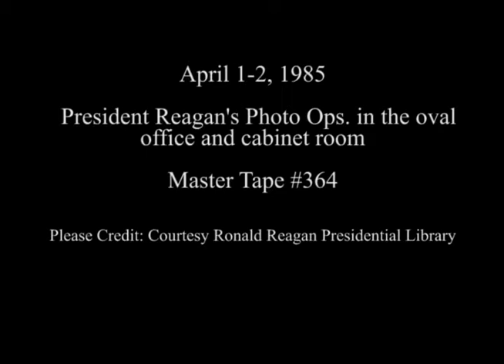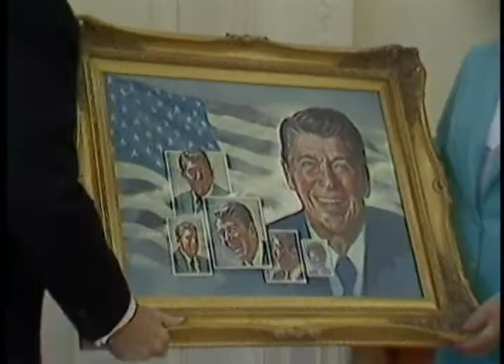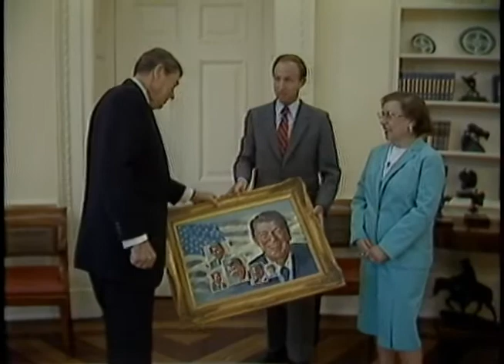President Reagan’s Photo Opportunities in the Oval Office and Cabinet Room on April 1-2, 1985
Full Title: President Reagan’s Photo Opportunities in the Oval Office and Cabinet Room on April 1-2, 1985. President Regan during a National Security presentation by James Buckley (President of Radio Free Liberty) in the Oval Office on April 1, 1985. President Reagan Meeting with President Nimeiri of Sudan in the Oval Office and Cabinet Room on April 1, 1985. President Reagan Meeting with Congressman Dan Lungren and family in the Oval Office on April 1, 1985. President Reagan Meeting with Congressman Howard Coble who presents a chair in the Oval Office on April 1, 1985. President Reagan Meeting with Sally Gorton in the Oval Office on April 2, 1985. Presentation of a portrait of President Reagan by Senator Paul Trible, artist Ann Jeffries and the Tribles family in the Oval Office on April 2, 1985

Transcript: N/A

Production Date: 4/1-2/1985

Access Restriction(s):Unrestricted
Use Restriction(s):Unrestricted